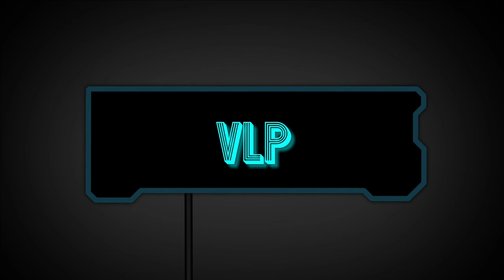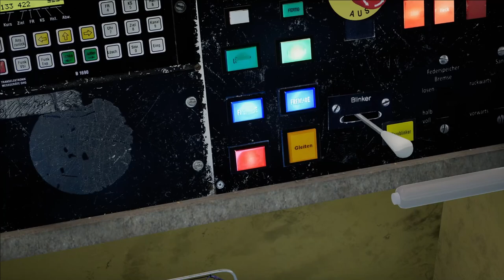TramSim #2: Mit der NEUEN E2 unterwegs durch Wien! | VLP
Hey, ich bin Vienna Let's play und ich begrüße DICH zu meinem neuem Video. Heute gibt es eine neue Folge vom TramSim!

Zum Spiel:
Fotorealismus pur, hochrealistische Grafik und hochdetaillierte Gebäude lassen dich in die virtuelle Stadt eintauchen, als wärst du selbst direkt vor Ort! Dazu eine hochrealistische Steuerung und viele Funktionen und Details wie beim echten Vorbild machen das Simulationserlebnis perfekt.

Eine Straßenbahn zu steuern ist nicht kompliziert! Du kannst mit dem Einsteigermodus loslegen sowie Steuerungen für Fortgeschrittene & Profis aktivieren. Steuere zielsicher durch den Verkehr und bringe deine Fahrgäste ans Ziel. Und das alles mit unglaublicher Grafik und großem Spielspaß!

Entdecke das Zentrum von Wien – eine der schönsten und grünsten Städte der Welt! Die historische Innenstadt mit der prunkvollen Ringstraße, unzähligen Sehenswürdigkeiten, klassischen Gebäuden und einem wunderbaren Ambiente. Zu jederzeit, von überall auf der Welt.

Nutze deine VR-Brille und du hast das Gefühl, dass du tatsächlich am Fahrerplatz der neuesten Straßenbahngeneration mitten in der Wiener Innenstadt sitzt! Du wirst aus dem Staunen nicht mehr rauskommen!

Auf einer Größe von knapp 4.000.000 m² erstreckt sich die Karte mit dem Straßenbahnnetz in TramSim um die Wiener Ringstraße, dem Herzen von Wien in den grünen Prater sowie bis in den Süden von Wien. Viele Sehenswürdigkeiten warten darauf, von dir entdeckt zu werden!

Wir haben die brandneue Straßenbahngeneration der Wiener Linien „Flexity“ vorbildgerecht bis ins letzte Detail umgesetzt, mit überragendem Sound und Fahrdynamik – exakt wie beim Vorbild. Auf einem Streckennetz von knapp 25 km Länge in dichtbebautem Gebiet der Wiener Innenstadt kannst du deine Fahrkünste unter Beweis stellen.

Egal ob open-world, Linienbetrieb mit Fahrplan, Level-Ranking oder unsere Tram-Challenges – für jeden Geschmack ist etwas dabei! Bringe deine Fahrgäste sicher an ihr Ziel und stelle dein fahrerisches Können bei den Tram-Challenges unter Beweis. Viele Stunden Spielspaß, Unterhaltung und wunderbare Eindrücke erwarten dich!

Du kannst den Simulator mit einem Gamecontroller noch feinfühliger als mit der Tastatur steuern. Egal ob Joystick, andere Gamecontroller oder eigene Konstruktionen mit Joystick-Emulatoren. Mit unserer universellen Schnittstelle kannst du Hard- und Software ganz leicht miteinander verbinden und schaffst dir dein perfektes Simulationserlebnis.

Du wirst bei der Qualität unserer Gebäude nicht mehr aus dem Staunen rauskommen. Mit viel Liebe zum Detail wurden mehrere hunderte Gebäude vorbildgetreu rekonstruiert und mit vielen kleinen Extras ausgestattet.

Passanten bewegen sich in TramSim nicht einfach unmotiviert durch Objekte oder werden in Fahrzeuge gebeamt. Wir haben ein spezielles Wegesystem implementiert, damit sich Fahrgäste ihre Ziele selbst suchen und intelligent ins Fahrzeug einsteigen, sich korrekt bewegen und sich sogar realistisch animiert hinsetzen!

Für alle Kenner haben wir auch nicht gespart, sämtliche Betriebsobjekte korrekt und detailliert umzusetzen. Exakte Gleisgeometrie, vorbildgerechte Weichenmodelle unterschiedlichster Ausgestaltung und viele weitere Details an allen Ecken und Enden entlang der Strecke gibt es zu entdecken.

Kurz vor Jahresende 2017 wurde der Prototyp der neuen Straßenbahn für Wien fertiggestellt und 2018 an die Wiener Linien übergeben. Die neuen Niederflurbims ersetzen sukzessive die letzten Hochflurmodelle der Wiener Linien. Der Flexity überzeugt durch seinen niedrigen Energieverbrauch, etwa durch die LED-Beleuchtung oder die Klimatisierung, die sich energiesparend nach der Anzahl der Fahrgäste in der Bim richtet.

Entdecke das zentrale Streckennetz der Wiener Innenstadt.

Mit dem Gleisverlauf um die Ringstraße bildet die Wiener Straßenbahn das Herz des öffentlichen Verkehrs in Wien. Obwohl primär ein tägliches Verkehrsmittel, verbindet das gut ausgebaute Straßenbahnnetz der Wiener Linien die unterschiedlichsten Bezirke Wiens miteinander und eignet sich damit ideal, die Stadt und deren Sehenswürdigkeiten zu entdecken.

Du kannst dich auf viele weitere Funktionen in den nächsten Jahren freuen, weitere Inhalte von uns sowie von externen Entwicklern und Moddern sowie die Möglichkeit, selbst kreativ zu werden. Dies ist erst der Start des modernsten Simulators für städtische Verkehrsmittel.